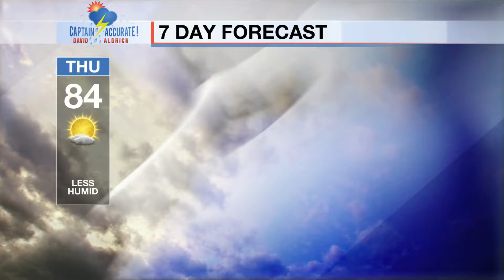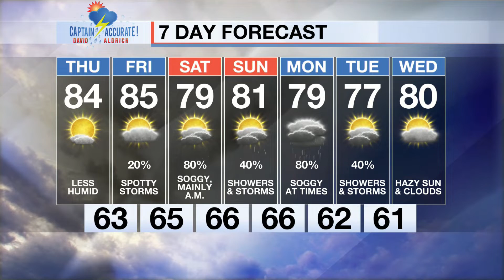Less humid Thursday with sunshine.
It is Wednesday, 9/7/2022.